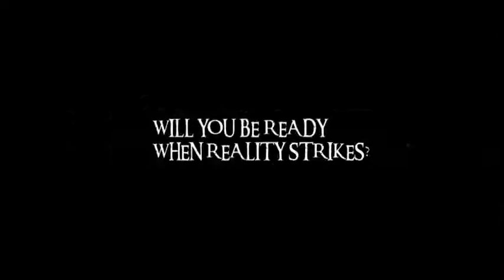Heaven's Gates And Hell's Flames - Teaser2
Will you be ready when reality strikes?
Heaven's Gates And Hell's Flames
27 February to 4 March
Watoto Church Central